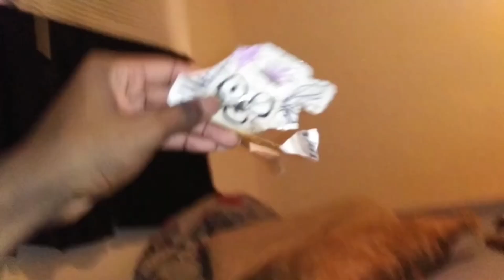The Rojiee 2 - Now Playing in theaters in 3D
The Rojiee 2 Now Playing in theaters!